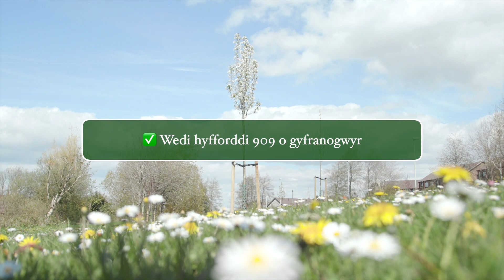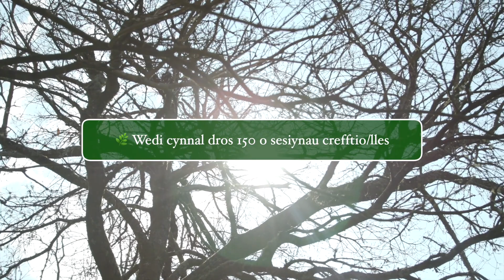Prosiect Cysylltu Isadeiledd Gwyrdd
Newyddion cyffrous: Mae taith y prosiect Cysylltu Isadeiledd Gwyrdd wedi cyrraedd diweddglo! Dros y ddwy flynedd ddiwethaf, rydym wedi llwyddo i gyflwyno datrysiadau sy’n seiliedig ar natur, cyfleoedd gwirfoddoli dengar, sesiynau hyfforddi sy’n cyfoethogi a sesiynau lles difyr. Diolch yn fawr i bawb a gyfrannodd eu hymrwymiad a’u gwaith caled ar draws ein partneriaeth.

Cadwch lygad am brosiectau a chyfleoedd glasu sydd ar ddod ar draws de-orllewin Cymru. Yn y cyfamser, mwynhewch y fideo isod, sy’n crynhoi’r holl gerrig milltir anhygoel rydym wedi’u cyflawni gyda’n gilydd hyd yn hyn.